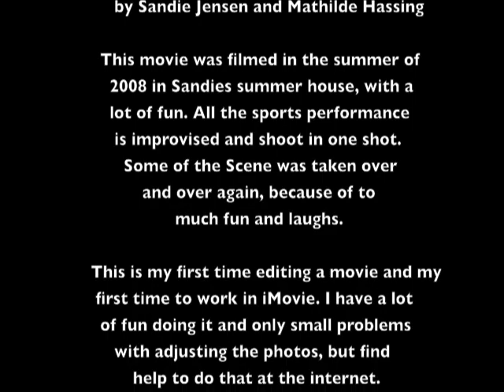OL in Herlev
This is my first time editing a movie and my first time to work in iMovie. I have a lot of fun doing it and only small problems with adjusting the photos, but find help to do that at the internet. It took me about 1 day to edit.

I think that iMovie is at easy program to work with for beginners.